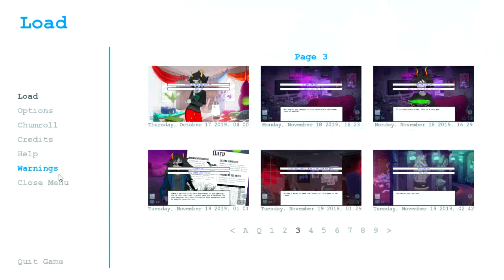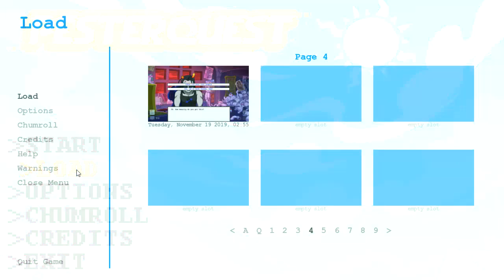Pesterquest (Volume 7): Equius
ain't no cock like horse cock